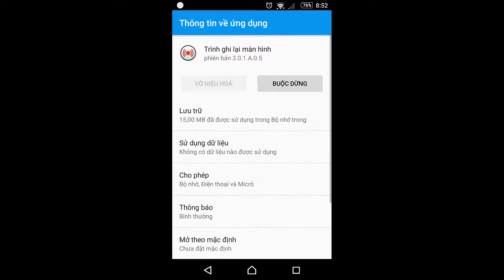Pinata 26/04/2017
Plant given
Sunflower
Iceberg Lettuce
Lightning Reed